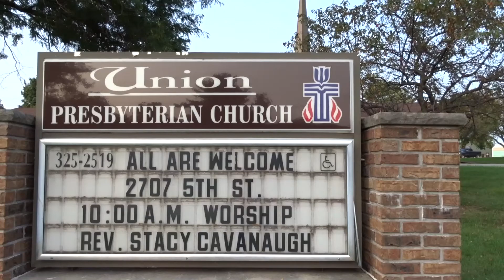Union Presbyterian -- October 18, 2020